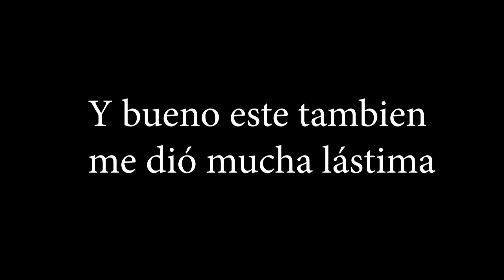TOP 5 STREAMERS LLORANDO EN TWITCH ARGENTINA (parte 1)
Hoy les traigo un top 5 de los momentos más emotivos en Twitch Argentina en donde los streamers no logran contenerse y lloran en directo principalmente integrantes de la Coscu army, DNG, Oxey Army.
En realidad pongo top pero no es un top sería más una recopilación ya que hay muchos más videos emotivos que estos, pero bueno pa es lo que hay, esto es la parte 1 se vienen muchos más...